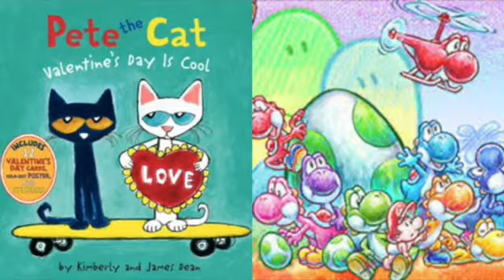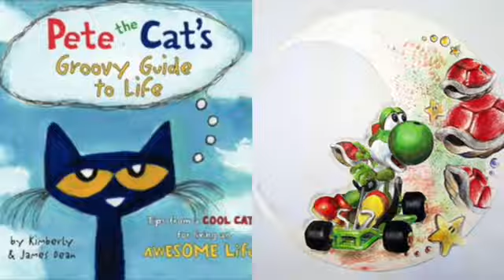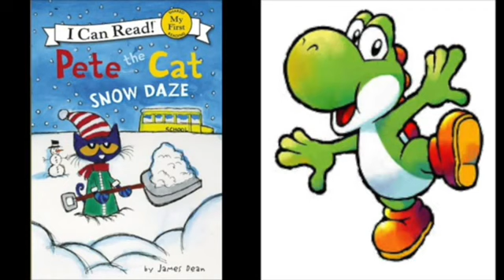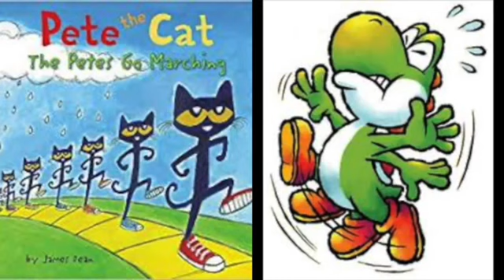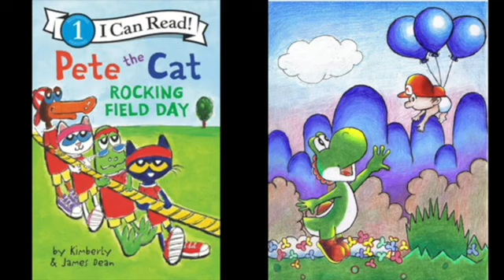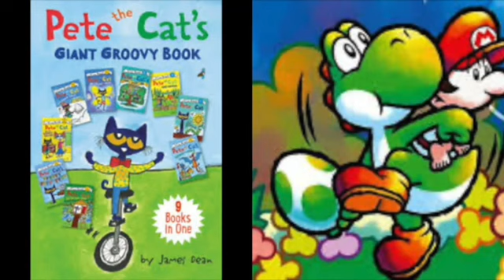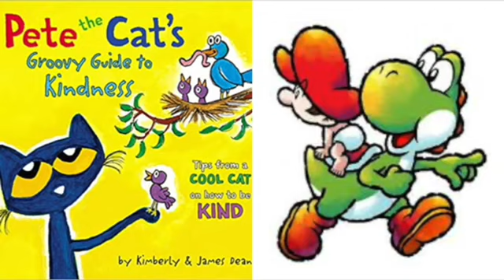Pete The Cat and Yoshi Tribute Thriller